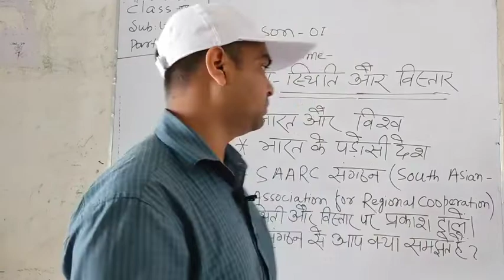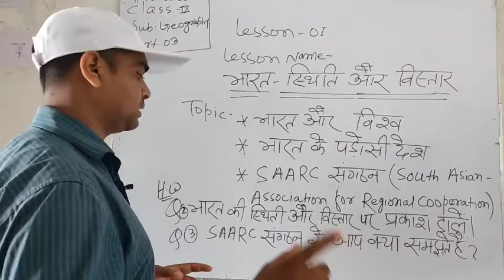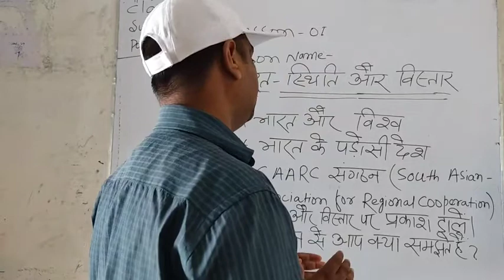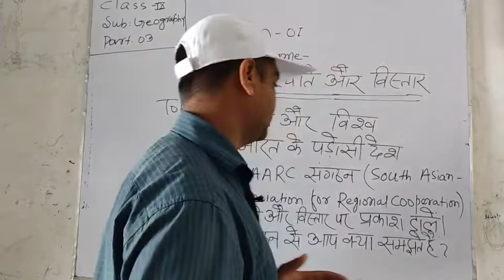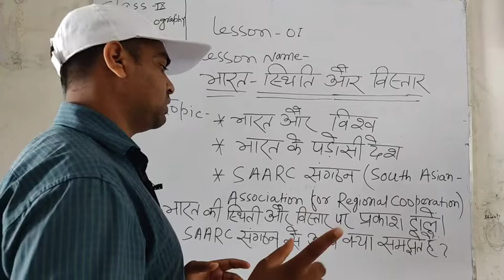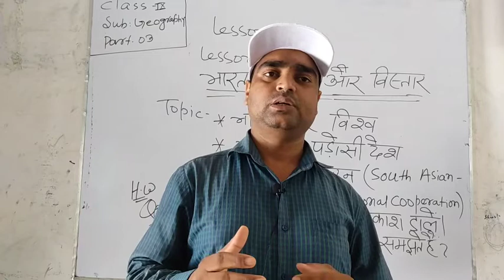Class(IX) Geography part-3